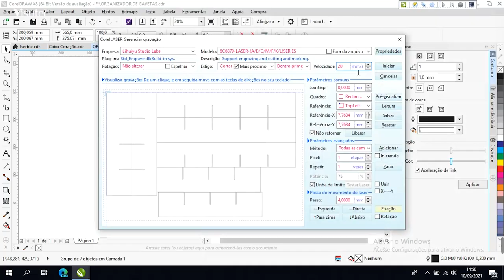Fazendo Organizador de Gavetas em acrílico na Router VS6040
Neste vídeo vamos mostrar a Máquina de Corte e Gravação a Laser VS6040,  demostraremos como fazer um organizador de gavetas em acrílico na Router Laser VS6040 da Visutec.

Dê o play e veja o quanto incrível ficou!